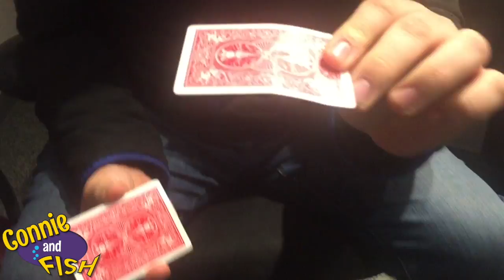Intern Chuckles Trick of The Week - Connie and Fish TV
Hello, I'm Chuckles and I do card tricks.  I call this one the "Magic Bendy Risey Card."  Connie, Fish, and Steve couldn't figure it out.  What about you?